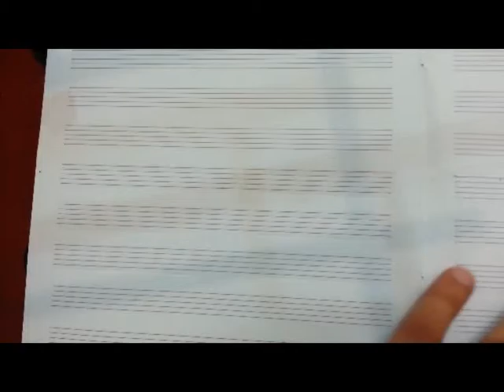Lesson 19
آموزش تخصصی گیتار پاپ 19